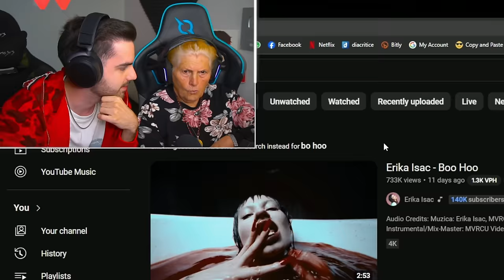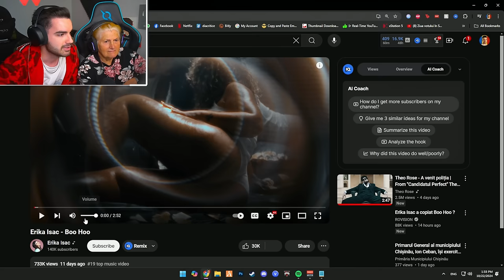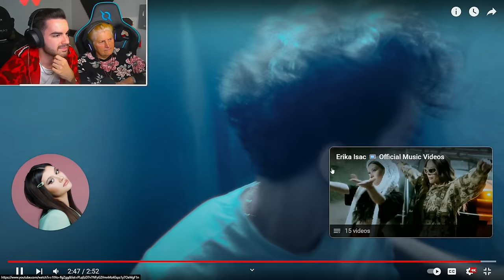MAMAIE Reactioneaza la Erika Isac - Boo Hoo *e jale*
• AndreiRO •